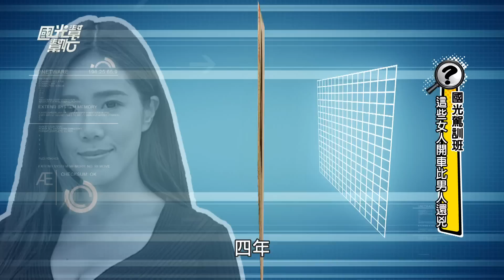國光駕訓班 這些女人開車比男人還兇 20151216 國光幫幫忙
其實社會上還是有女車神的！
開車請小心！三寶來了！
男來賓：胡孝誠、Paul、Eason
女來賓：阿諾、夏宇童、楊晨熙、U-yi、陳媗
國光女神：梁云菲
國光保鑣：楊昇達